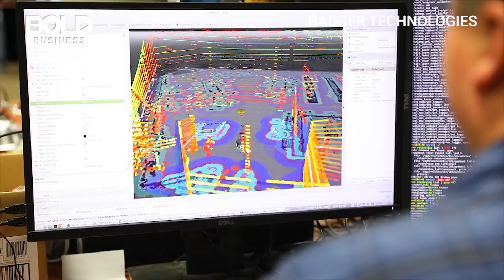Supply Chain Automation and the Next Level of Supply Chain Robotics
The 4th industrial revolution is here and a new generation of machines is taking over. Robotics are becoming a key component of supply chain, and they will continue to transform operations in the space. Bold Business talked exclusively to industry leaders about the next level of supply chain robotics and supply chain automation, during the 2019 Synapse Innovation Summit.

Exclusive interview by Bold Business EVP & Associate Publisher John Miles and Project Bold Life President Dawna Stone with:
Dr. Byron Clayton, Chief Executive Officer Advanced Robotics for Manufacturing (ARM) Institute
Dr. Jean-Pierre Bardet, College of Engineering Dean at the University of Miami
Scott Gebicke, Vice President and Global Head of Energy, Industrial and Building Sectors for Jabil